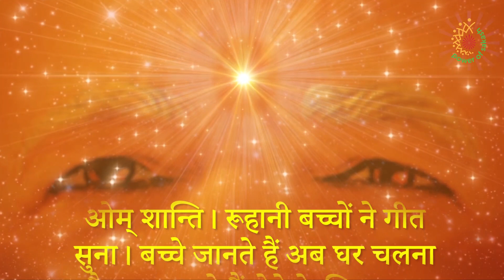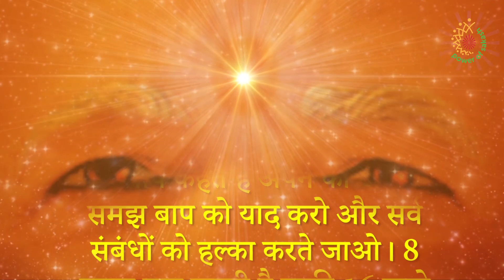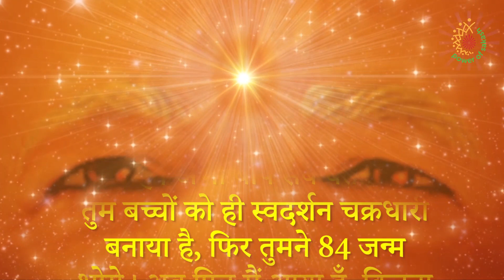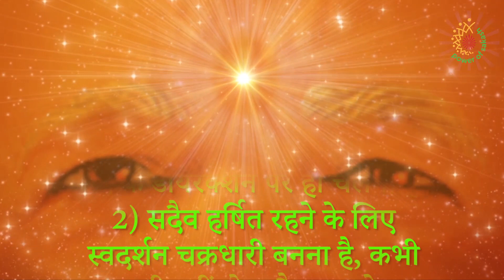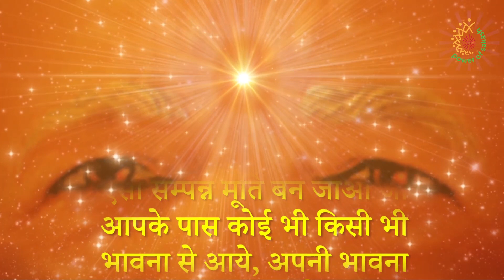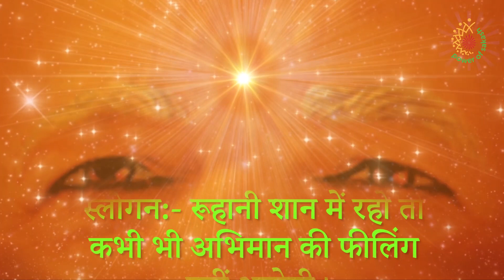Aaj ki Murli with Text -12- August 2020 || आज की मुरली- 12- August 2020 Murli Today- Power of Sakash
Aaj ki Murli with Text (NO ADs)- 12- August 2020 || आज की मुरली- 12- August 2020  Murli Today- Power of Sakash

 पॉवर ऑफ सकाश मधुबन